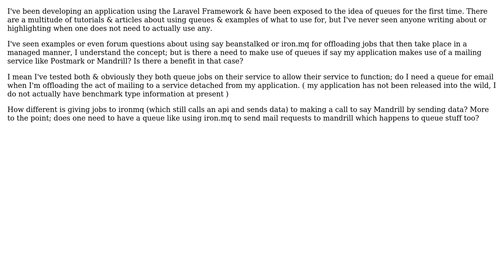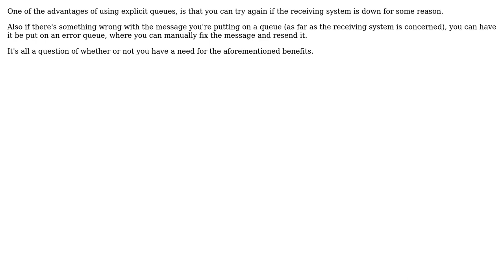Software Engineering: When does one NOT need to use queues in an application?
With thanks & praise to God, and with thanks to the many people who have made this project possible! | Content (except music & images) licensed under CC BY-SA | Music | Images & others | With thanks to user twmbx user Stefan Billiet user Robert Harvey user gnat and the Stack Exchange Network Trademarks are property of their respective owners. You are responsible for your own actions.